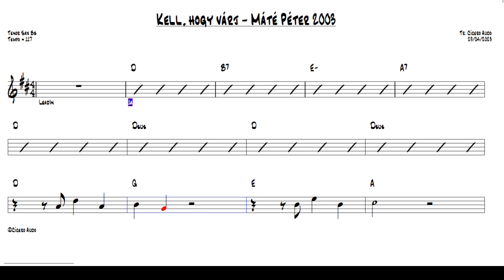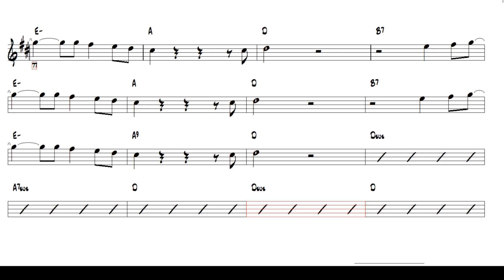Kell, hogy várj - Máté Péter 2003 (Tenor Sax Bb) [Sheet music]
Play today this great international success: Kell, hogy várj - Máté Péter 2003.